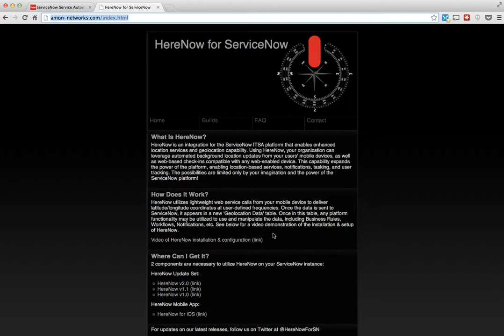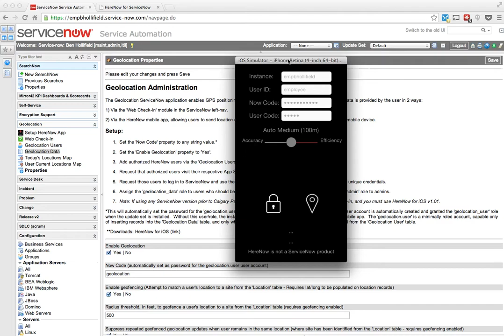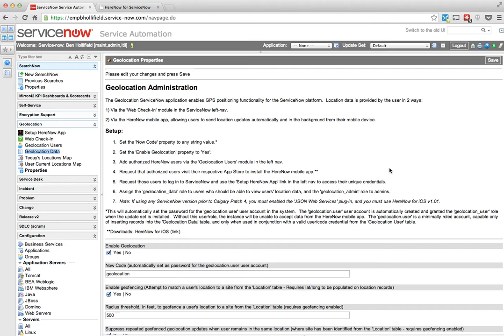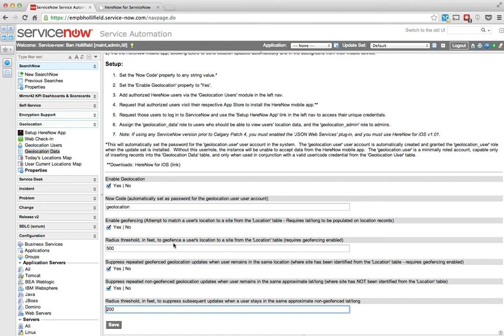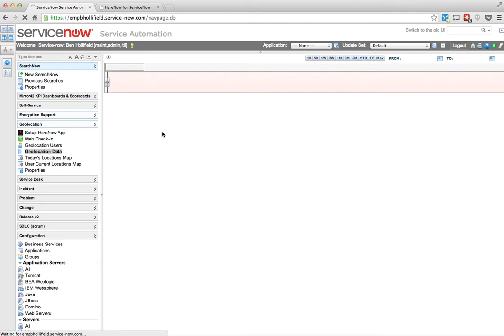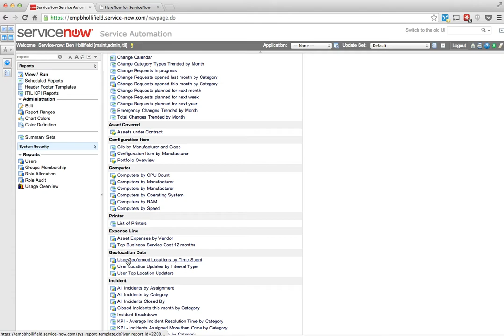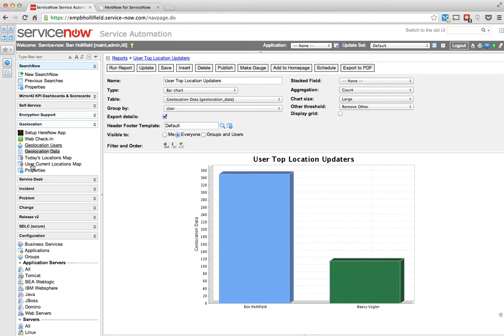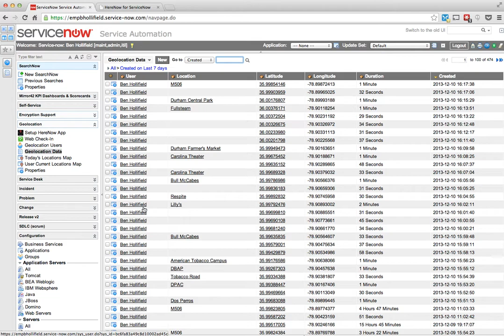HereNow v2 New Features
Version 2 of HereNow introduces a number of new features and performance enhancements, including geofencing, duration calculations, enhanced mapping, and reporting.  Check them out here!